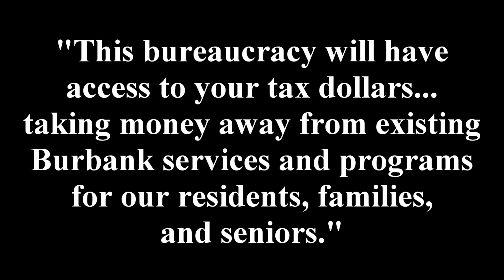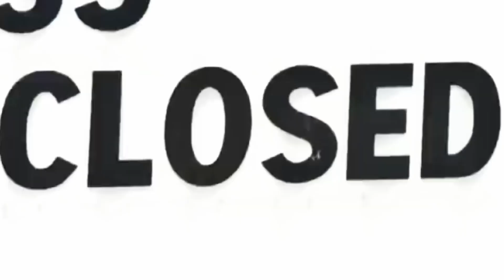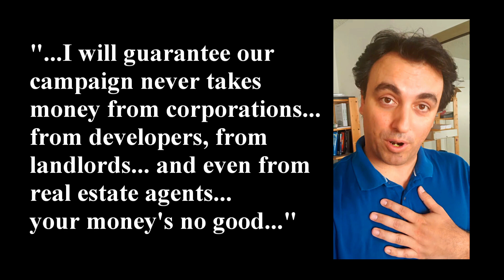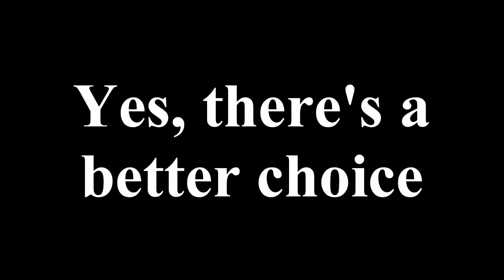No Thank You Konstantine Anthony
Is Konstantine Anthony the right choice for Burbank City Council? You should really watch this ad before you vote for him. Some key points to consider:

1) His bankruptcy. (can't manage his own finances, why should we trust him with ours?)
2) Says he was "born disabled" and receives a government check for his mental disability (autism?)
3) Admits on record he is "crazy"
4) Supports every tax under the sun and wants to create new ones.
5) Does not go by his name given at birth.
6) Admits to being homeless "so many times"
7) Blames his debts on "predatory lenders"
8) Defaulted on his school loans, again more "predatory lenders".
9) Wants a new "housing tax" on all rental properties of 1/4 of 1%, states "hidden side of what we have to do".
10) Wants to do away with all leases. Only wants month to month rentals.
11) Publicly disrespected POTUS saying POTUS has the same education level as a 7-year-old.
12) Bases his rent control model as the same one used in Dubai (United Arab Emirates)
13) States people who a own home have "two, three, homes") and plenty of money.
14) Calls lease agreements "predatory".
15) States Burbank is a "low tax city".
16) States "nothing" is affordable in Burbank as it relates to rental properties.
17) States "renters don't pay taxes".
18) States "section 8 is good".
19) States landlords who take section 8 "love it".
20) States "I talk a lot about serving the working-class family's in Burbank and I really believe in prioritizing them over the wealthy and powerful". Goes on to say "his campaign never takes money from corporations, corporate PAC'S, developers, from landlords, and even from real estate agents"
21) He groups developers, landlords, and real estate agents as  "wealthy and powerful".
22) Accepts money from out of the area unions. (hotel workers union, and SEIU union)
23) Wants to give Burbank police officers a housing credit to live in Burbank, regardless of how much they make. (public records indicate many make over $200,000 per year.)
24) Wants more hotels in Burbank.
25) His rent control measure will cause rents to INCREASE.
26) His rent control measure has UNLIMITED taxing authority.
27) His rent control measure is above and beyond anything dictated in the state of California.
28) His rent control measure includes the ability to FIRE the city attorney and hire his own. (unlimited budget)
29) His rent control measure has an UNLIMITED budget.
30) His rent control measure gives authority to hire anyone he likes at ANY salary he likes.

This spot is an homage to Fred Davis III incredible genius Demon Sheep political ad for Carly Fiorina's 2010 campaign for the United State Senate.

Paid for by Joel Schlossman. Not authorized by a candidate or a committee controlled by a candidate. Exempt from FPPC registration because annual spending is de minimis and has not reached the amount required for registration.